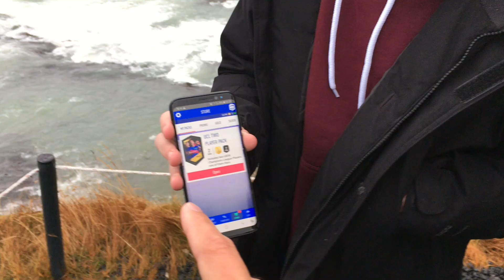SGS Iceland Trip 18 Bloopers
Sutton Grammar Iceland Trip... those bits that we didn't want in the main movie!!!